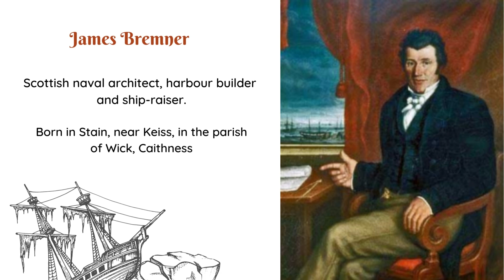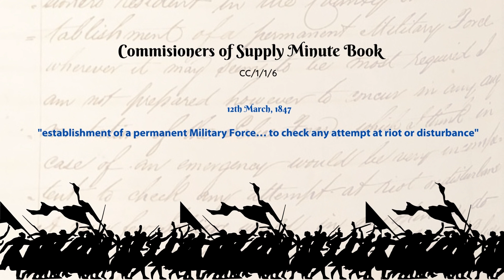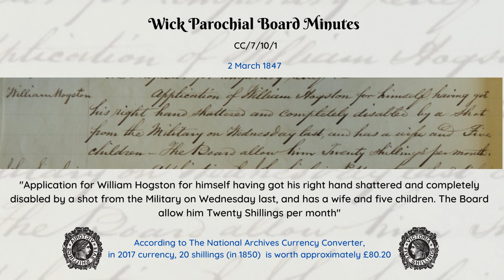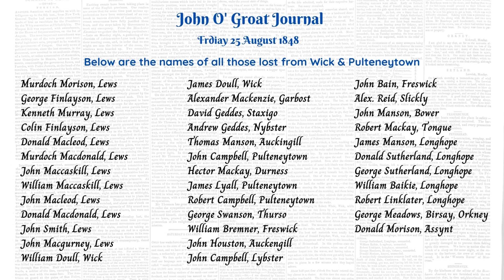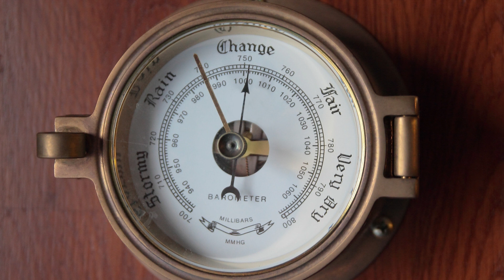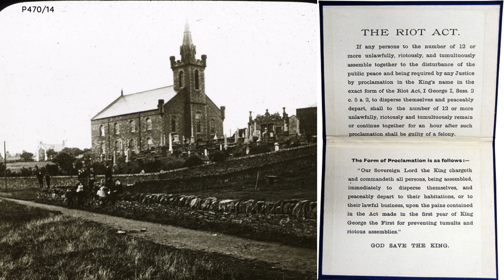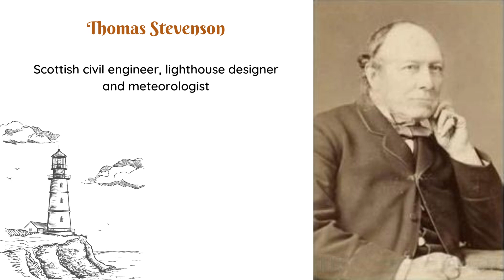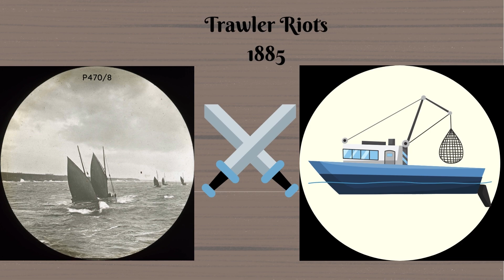WK: History of a Harbour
This video is part of Caithness Archive’s exhibition exploring the history of Wick Harbour. The exhibition delves into the past, examining the events and people who are now an indelible part of the harbour’s history and heritage.